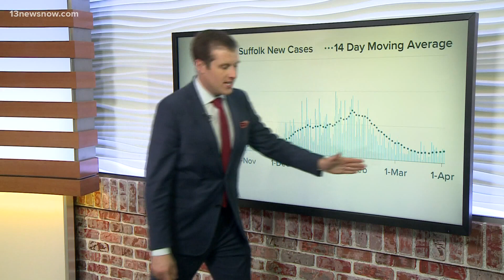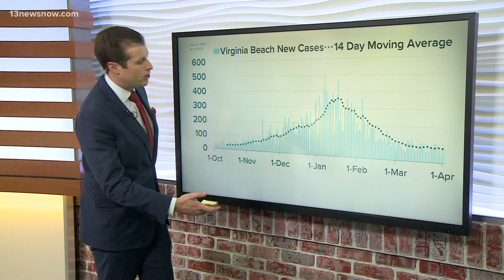COVID-19 By The Numbers: Coronavirus metrics in Hampton Roads, 4/2/2021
13News Now Dan Kennedy breaks down the coronavirus data in Hampton Roads and Virginia as of April 2, 2021.